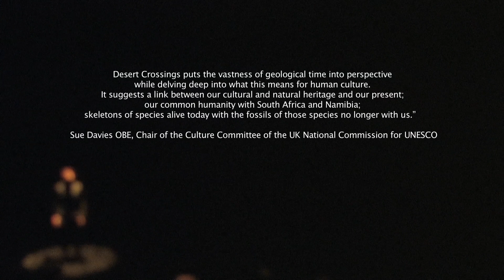Desert Crossings, Introduction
This cross-cultural performance is a collaboration between UK based producers, State of Emergency and South African choreographer Gregory Maqoma of Vuyani Dance Theatre, performed by a company of five dancers from different cultural backgrounds, with an original score by Steve Marshall.

Desert Crossings takes us on a journey of discovery, building bridges between two continents, tracing shared memories and the earth's history, revealing timeless stories, universal hopes and dreams of a better world.